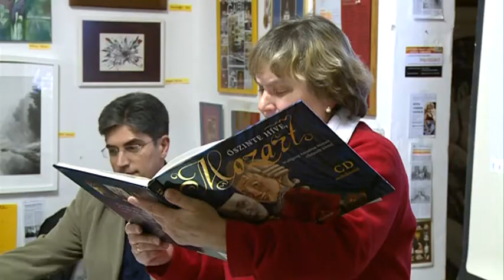„Mozartról másképpen” a Kalocsai Kortárs Művészeti Klubban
Péntek este a Kalocsai Kortárs Művészeti Klubban az ellátogatók egy előadáson vehettek részt melynek címe „Mozartról másképpen”.